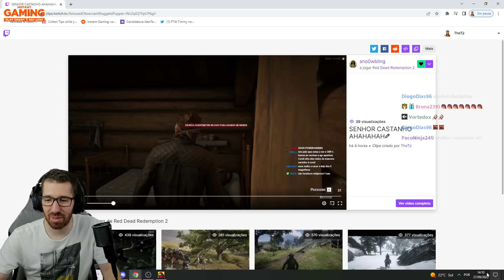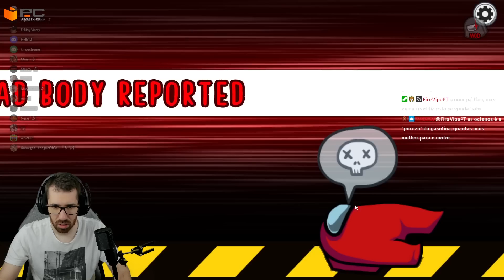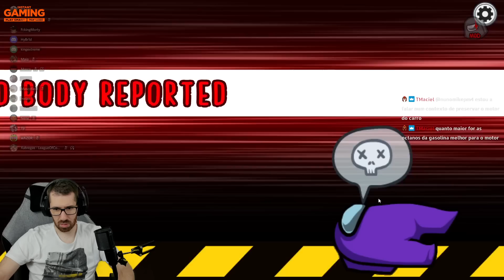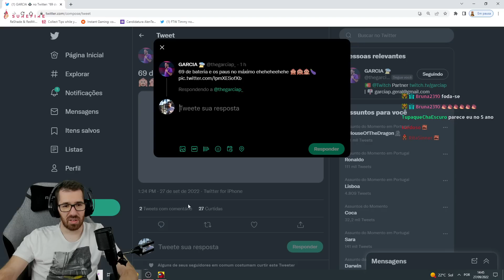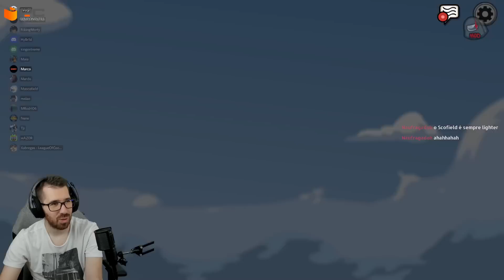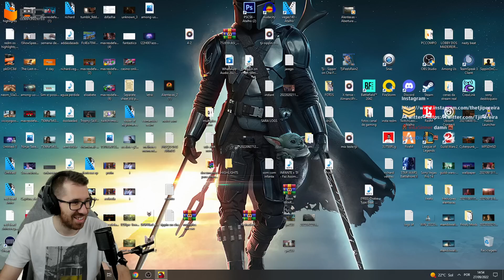MAIS UMA VITÓRIA A FERROS NO AMONG US